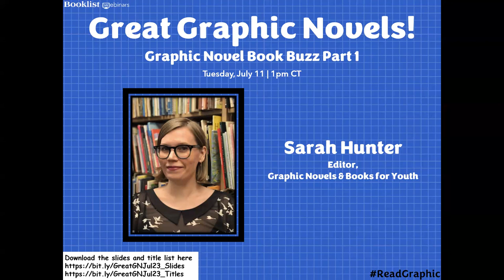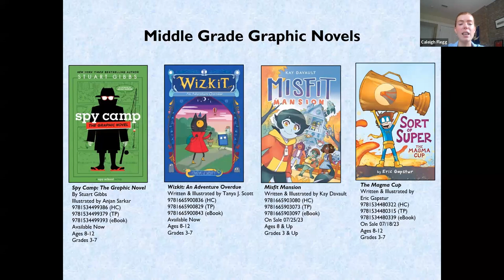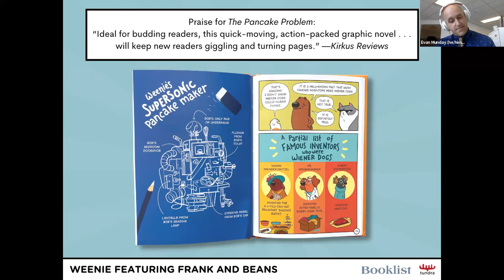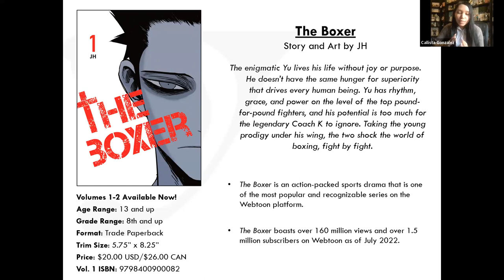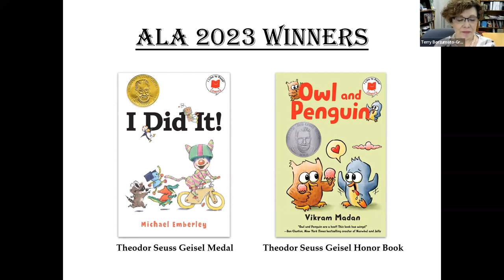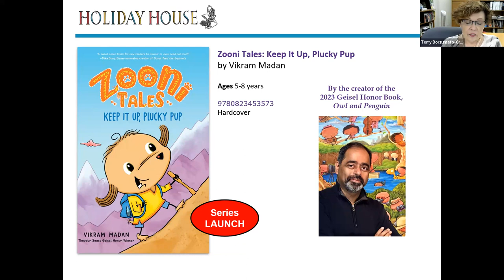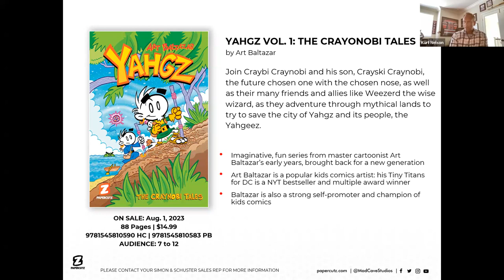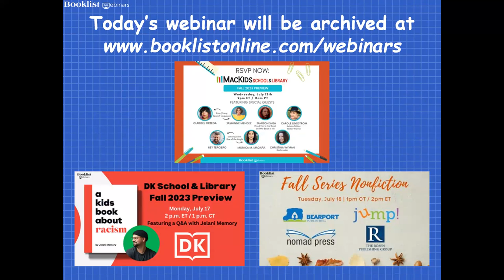Great Graphic Novels: Graphic Novel Book Buzz Part 1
July is Graphic Novels in Libraries Month! And here at Booklist we are devoted to providing librarians with the tools they need to select, curate, and promote graphic titles for patrons of all ages, starting with part 1 of a 2-part series of ReadGraphic webinars! In this webinar, we’ll hear from representatives from Tundra Books, Holiday House, Simon & Schuster, Yen Press, and Papercutz! Join us on Tuesday, July 11 at 1 PM CT / 2 PM ET for a free one-hour webinar. Hosted by Sarah Hunter, Editor for Graphic Novels and Books for Youth.